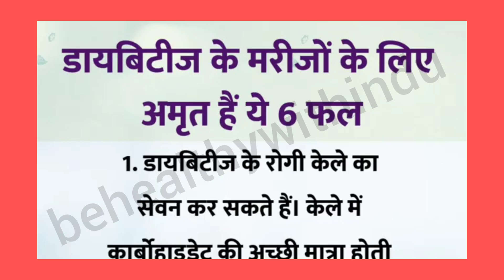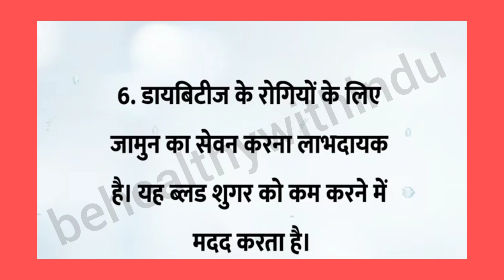डायबिटीज के मरीजों को कोन से फल खाने चाहिए l Fruits for diabetic patients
डायबिटीज के मरीजों के लिए वरदान हैं ये फल ll Fruits for diabetic patients

The information provided on my channel 'Be Healthy With Indu' and its videos is for general purposes only and should not be considered as professional advice. Any information provided in this video should not be considered as a substitute for prescriptions,
We are trying to provide a perfect, valid, detailed information.